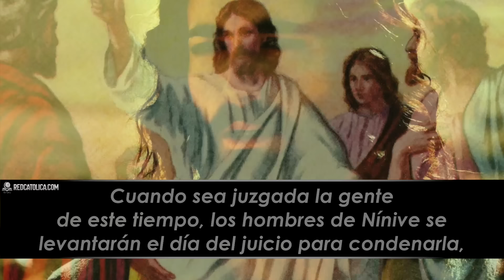Evangelio de Hoy Miercoles 21 de Febrero de 2024 | REFLEXIÓN | Red Catolica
La reina del Mediodía se levantará en el Juicio con los hombres de esta generación y los condenará.

Evangelio de Hoy Miercoles 21 de Febrero de 2024

Eucaristía Digital

Vive la Palabra meditando El EvangelioDeHoy RedCatolica Miercoles21 Febrero del 2024

1- No entendían la misericordia.

2- Hay que esperar en el Señor, porque en el Señor hay misericordia, y en Él hay abundante redención.

3- Señor, no permitas que te pida señales o dude de Ti, ayúdame a crecer cada día en la fe y en la humildad.